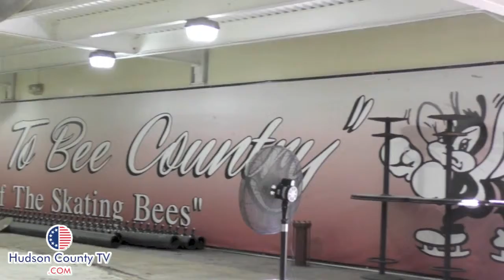Bayonne breaks ground on Korpi Ice Rink renovations